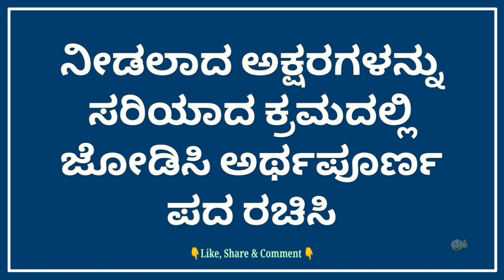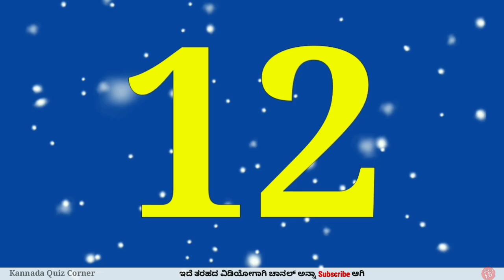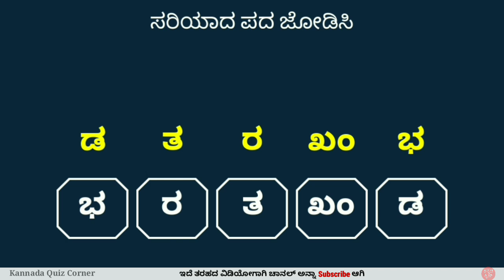Padabandha in Kannada 24 | ಪದಬಂಧ | Puzzle Quiz | Kannada Riddles | Kannada Quiz Corner | Word Puzzle